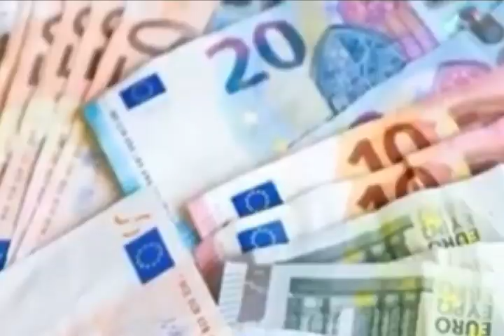EUR € Euro Exchange Rate Today |21-2-2023| Today Euro Rate Exchange VS All Countries| CURRENCY NEWS